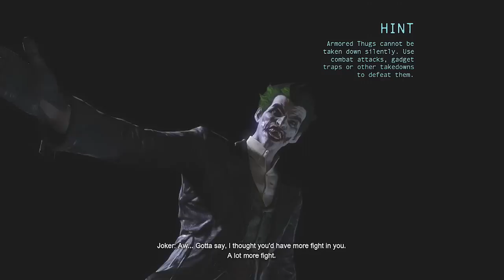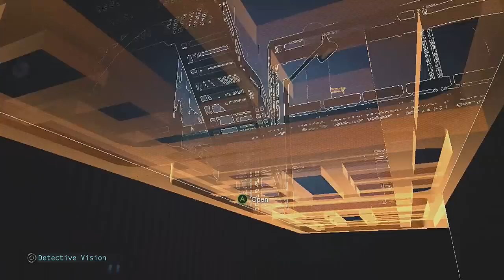Batman: Arkham Origins - Part 11 - Steel Mill - Gameplay Walkthrough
Batman Arkham Origins - Part 1 - Blackgate Prison - Gameplay Walkthrough

Batman: Arkham Origins is developed by Warner Bros. Games Montréal and released by Warner Bros. Interactive Entertainment for the PlayStation 3, Wii U and Xbox 360 video game consoles, and Microsoft Windows. Based on the DC Comics superhero Batman, it is the successor to the 2011 video game Batman: Arkham City, and the third installment in the Batman: Arkham series. Arkham Origins will feature similar gameplay to its predecessors. New gadgets to the Batman: Arkham series include: the Remote Claw, which allows Batman to target two objects and pull them together allowing him to knock enemies together or hit them with objects, while tethering two walled-points together creates a tightrope that Batman can traverse; the Shock Gloves, which allow Batman to block electric attacks, instantly disable some enemies and stun shielded ones, and short circuit some objects within the environment; and the Concussion Detonator, capable of stunning large enemy groups. Some gadgets from the previous games return in Arkham Origins, including: theCryptographic Sequencer, which is used for hacking security consoles; the Batarang, a throwing weapon; the Batclaw, used for hooking on to surfaces; Smoke Pellets, used for stealthy exits and entries.

Developer: Warner Borthers Games Montreal
Release: 10/25/2013
Genre: Action Adventure
Platform: PS3, Xbox 360, Wii U, PC
Publisher: Warner Bros. Interactive Entertainment